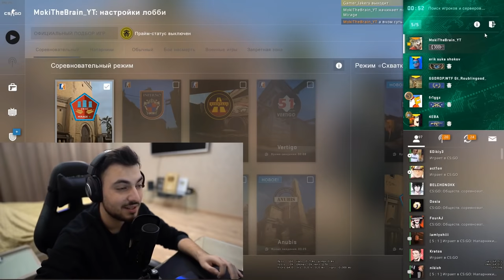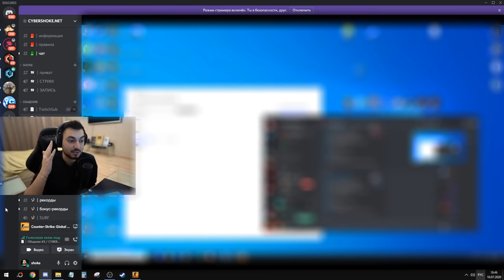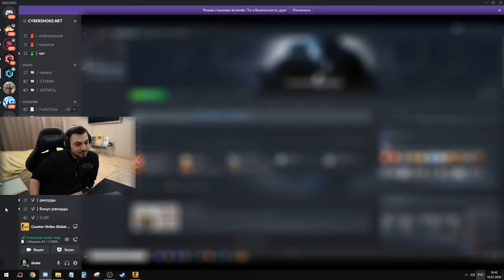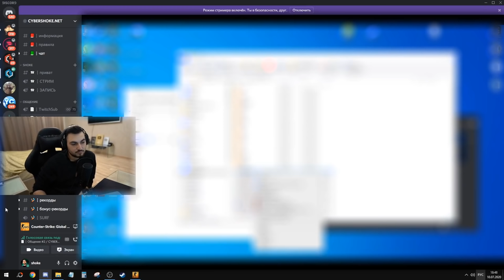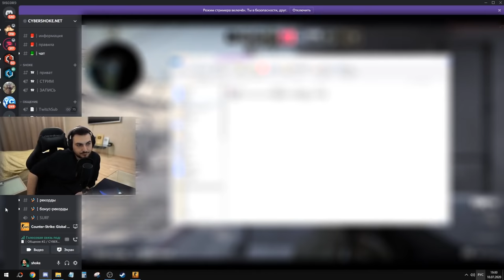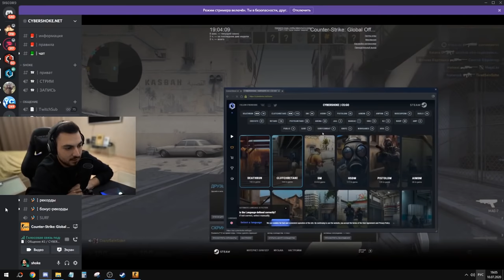ВКЛЮЧИЛ ЧИТЫ В НОВОЙ CS:GO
Как вы знаете, VALVE опубликовали новое обновление, которое коснулось античита. Большинство думает, что это исправит как-то дело и читеров станет меньше. Но это совсем не так, сейчас докажу.